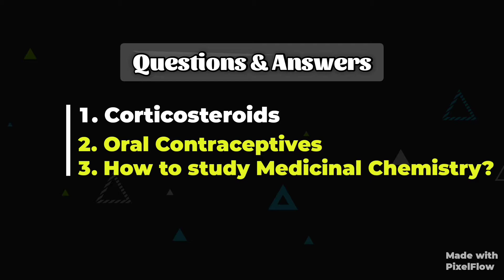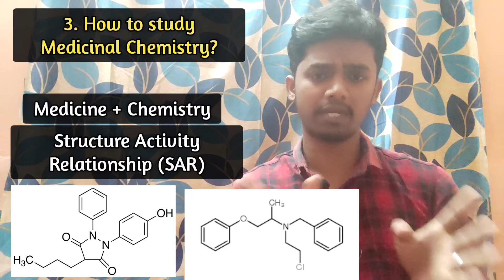How to study Medicinal Chemistry💊 | Corticosteroids | Oral Contraceptives Explained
I answered 3 of your queries here
1. Corticosteroids
2. Oral Contraceptives
3. How to study Medicinal Chemistry

Ask you questions in comments or send a mail.